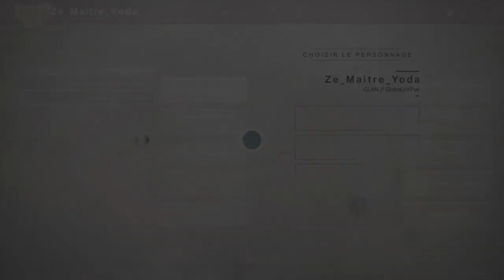[DESTINY 2 ] OBTENIR 12 FAVEURS DE L'OPULENCE PAR JOUR